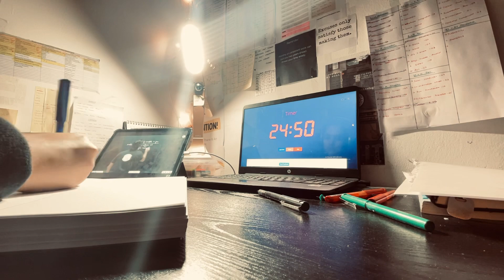A day in the life of JEE ASPIRANTS || A day in the life of NEET ASPIRANTS || JEE2024 || NEET2024